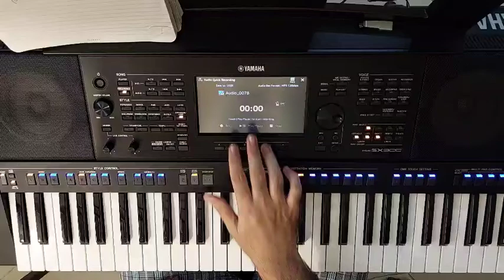gole goldoon by simin ghanem ....yamaha psr sx900